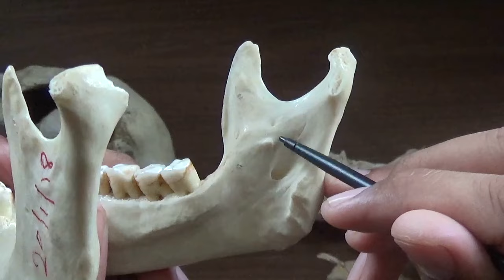NORMA BASALIS - PART- 2/3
IN THIS VIDEO DETAILED DESCRIPTION OF MIDDLE THIRD OF THE NORMA BASALIS IS GIVEN.